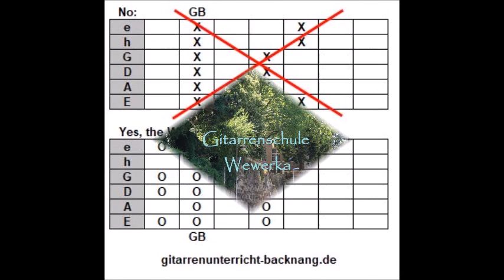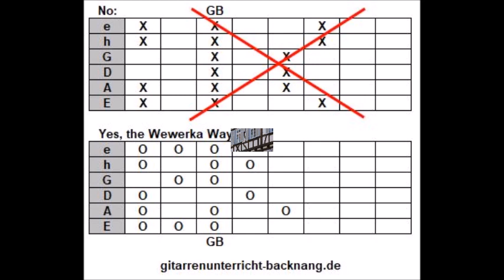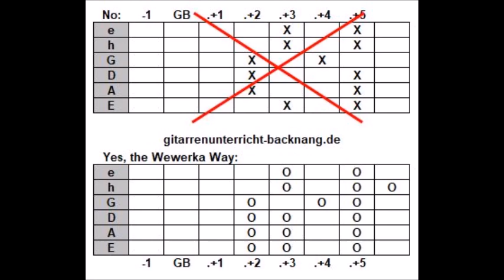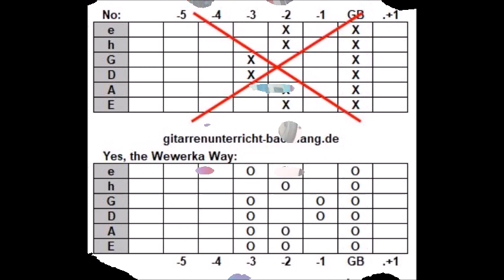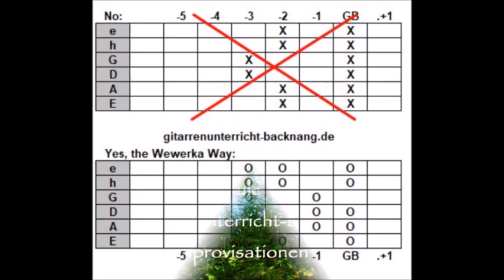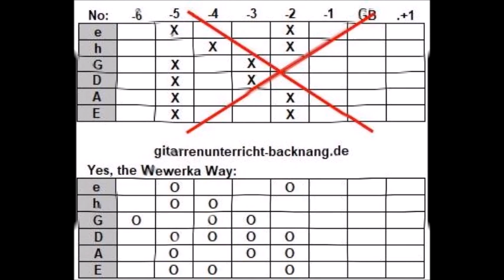Bagana - Rietschichter in rosa - Gitarrenschule Wewerka Gitarrenunterricht-backnang.de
Bagana Prj 652 - Rietschichter in rosa - freie Improvisation  Gitarrenschule Wewerka  gitarrenunterricht-backnang.de

Gitarrenschule Wewerka Backnang – mobil, auch gerne bei Dir zuhause
Gitarren-, Bass-, Improvisations- und Musikunterricht für alle Instrumente Mobil heißt:
Alle Beratungs- und Unterrichtstermine können bei Dir vor Ort zuhause stattfinden, oder in den Räumen der Wewerka-Consulting ( Helden-Tonstudios )

Gitarrenschule Wewerka / Backnang
Fabrikstrasse 76 h
D-71522 Backnang

Improvisieren lernen auf jedem Instrument !!! Bass- und Gitarrenunterricht für Anfänger und Fortgeschrittene, Rock, Blues, Jazz, Improvisationen aller Art, Techniken und Spielarten in vorgegebenen und freien Anwendungen. Lernen auf eine neue Art. Individuell auf die Bedürfnisse angepasster Unterricht. Kein Schulmeistersystem sondern Trainer und musikalischer Begleiter für Kinder, Jugendliche und Erwachsene.

Stichworte und Helfer: Ibanez, Roland, GR55, Line6 Pod, Zoom R24, Zoom R8, Gitarrenschüler. Gitarre lernen, Gitarre spielen, Backnang, Murrhardt, Stuttgart, Waiblingen, Winnenden, Schwäbisch-Hall, Heilbronn, Marbach, Ludwigsburg, Rems-Murr-Kreis, Erbstetten, Allmersbach, Unterweissach, Sulzbach, Maubach, Steinbach, Allmersbach, Burgstall, Burgstetten, Oppenweiler, Strümpfelbach, Aspach, Brüden, Althütte, Cottenweiler, Heiningen, Waldrems, Nellmersbach, Leutenbach, Kirchberg, Oberbrüden, Jux, Unterbrüden, Bruch, Rudersberg, Murr, Steinheim, Großbottwar, Affalterbach Kaisersbach, Auenwald, Lippolsweiler, Mainhardt, Wüstenrot, Oberstenfeld, Freiberg, Remseck, Kornwestheim, Erdmannhausen, Schwaikheim, Korb, Breuningsweiler, Berglen, Spiegelberg, Grosserlach, Wilhelmsheim. Fellbach, Kernen, Aldingen, Bad Cannstatt, Mühlhausen, Bittenfeld, Hochdorf, Poppenweiler, Neckarrems, Hegnach, Neustadt, Hohenacker, Höfen, Baach, Hertmannsweiler, Öschelbronn, Aichholzhof, Wattenweiler, Rietenau, Hohnweiler, Däfern, Ebersberg, Sechselberg, Trailhof, Heslachhof, Eschelhof, Ittenberg, Reichenbach, Siebenknie, Bartenbach, Grossbottwar, Eschenstrüt, Großerlach, Stangenbach, Löwenstein, Jettenbach, Beilstein, Auenstein, Neckarwestheim, Hessigheim, Pleidelsheim, Ingersheim, 2014, 2015, 2016, RMK, Neckarweihingen, Hoheneck, Winzerhausen, Benningen, Mundelsheim, Pleidelsheim, Pattonville, Kleinbottwar, Schöntal, Improvisationsunterricht, Gitarrenunterricht, Gitarrenlehrer, Bassgitarre, Bassunterricht, Bassgitarrenunterricht, Gitarrenschule, Musik, Musikschule, Schule, Anfänger, Bassschule, Instrumentalunterricht, Musikschule, Band, Bandcoach, musikalische Frühförderung, Gitarre, Bildung, Gitarrensolo, Gitarrenimprovisation, Gitarrenschülerin, E-Gitarre, Gitarre lernen, Westerngitarre, Sologitarre, Schülerin, Gesang, Konzertgitarre, Nylongitarre, Bandcoach, Coach, Musikstudio, Steinhöhle, Tonstudio, Gitarren, Gitarre, lernen, lehren, Stadt, Murrspektakel, Schillerschule, Walldorfschule, Hochwasser, Vanessa, Murr, Ralf, Wewerka, S3, S4, Max-Born, Max-Eyth, Realschule, Hauptschule, Mörikeschule, Taus, Strassenfest, Regina, Gänsemarkt, 2017, 2018, 2019, 2020, 2021, 2022, 2023, 2024, 71522, RMK, B14, Bagana, gitar, guitara, gitaar, guitare, Profi, B14, Schwaben, Tanzschule, Spinnerei, dorisch, Lydisch, Motorad, Freiheit, Bruno, Bless, Erste Takte, Neubeginn, Guitarschool Wewerka Backnang - mobile, also gladly at your home Guitar, bass, improvisation and music lessons for all instruments Mobil means: All consultation and teaching appointments can take place at your home, or in the rooms of Wewerka-Consulting (Helden-Recording-Studios) Tel. 07191 – 1872922 Handy 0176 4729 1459 Guitarschool Wewerka / Backnang Learn to improvise on every instrument !!! Bass and guitar lessons for beginners and advanced, rock, blues, jazz, improvisations of all kinds, techniques and varieties in given and free applications. Learning in a new way. Individually tailored lessons. No schoolmaster system but coach and musical accompanist for children, adolescents and adults. Bandcoach. Keywords and helpers: Inspiring guitar students. Learn guitar, play guitar, improvisation lesson, guitar lesson, guitar teacher, bass guitar, bass lessons, bass guitar lessons, guitar school, music, music school, music lessons, school, beginners, instrumental lessons, music school, band, bandcoach, early music education , Guitar, education, schoolgirl, talent search, singing, teacher, guitar, improvisation, lesson, music studio, stone cave, recording studio, learn guitar, guitar playing, guitars, guitar, Ralf, Wewerka, Bagana, play, music, guitar, Inspiring, guitar, students, Learning, play, improvisation, lesson, teacher, bass, lessons, school, music, beginners, …